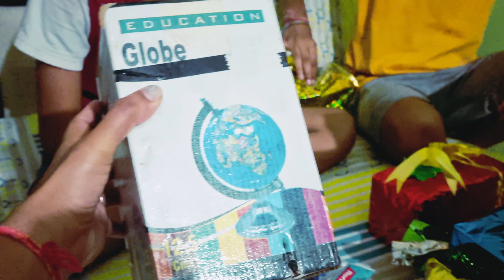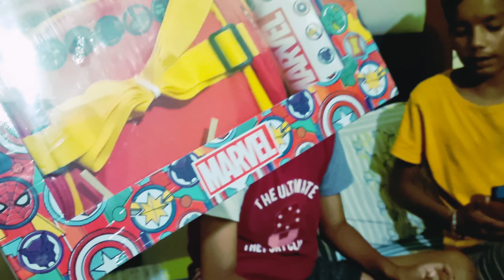Birthday gifts unboxing | birthday gift ideas for boys | gift opening | after birthday things